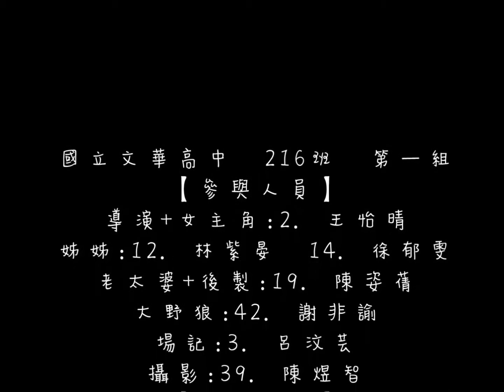2014三校定格動畫聯合影展 你是S我是M